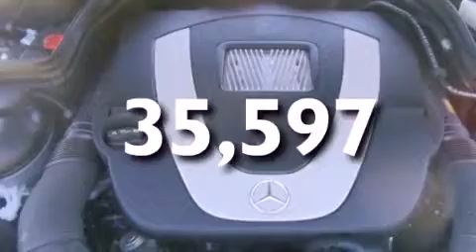Used 2008 Mercedes-Benz 3.0L Miami FL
Year : 2008

 Make : Mercedes-Benz

 Model : 3.0L

 Engine : Gas/Ethanol V6 3.0L/183

 Trans . : Automatic

 Exterior : Palladium Silver Metallic

 Miles : 35,597

 Interior : Black

 Stock : 33966

 Offleaseonly.com

 3531 Lake Worth Rd

 Used 2008 Mercedes-Benz 3.0L Lake Worth FL